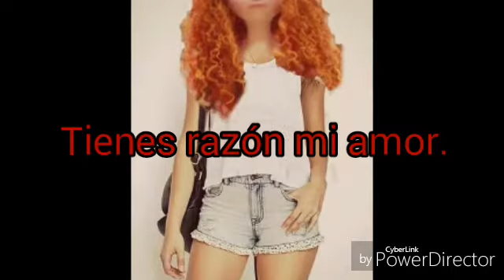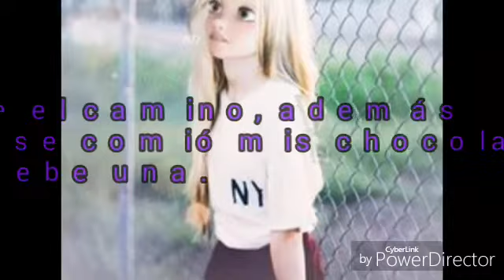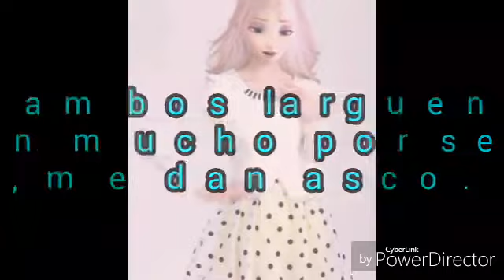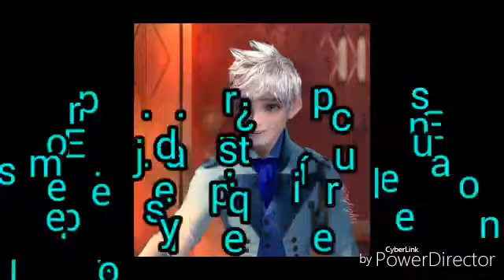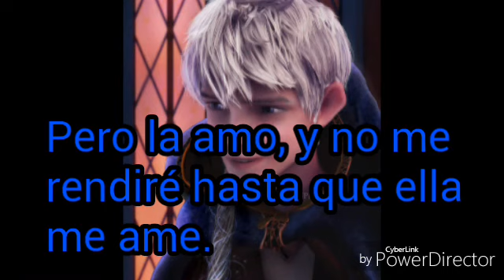Mi príncipe y yo - Cap 9